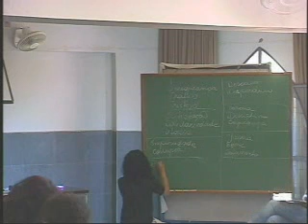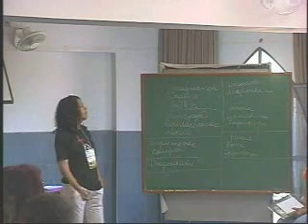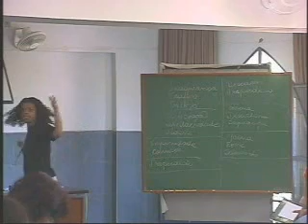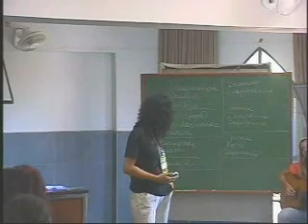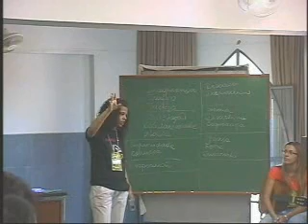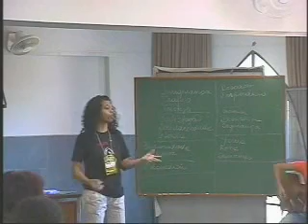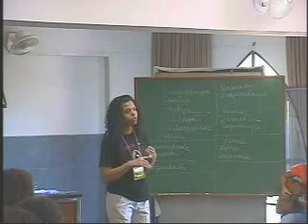Pregação sobre Fé e Política - parte 5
pregaçao